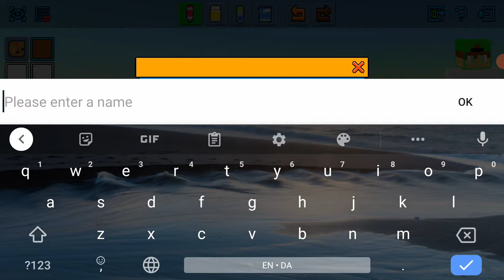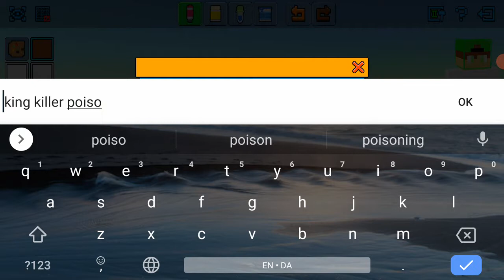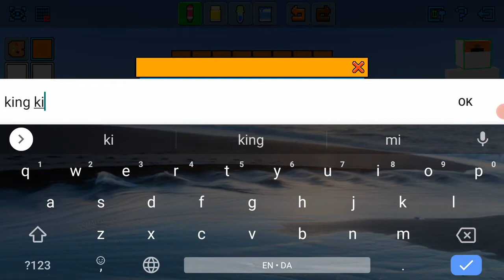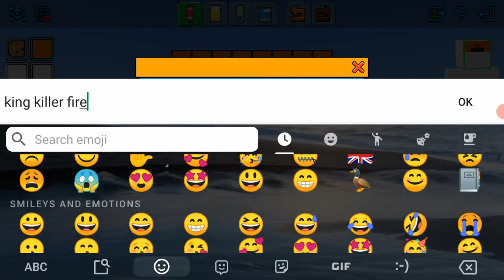Making a CopNRobber King Killer Poison and King Killer Fire Skins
Our channel is suitable for all family members specially kids. We've also got another channel dedicated to building Lego, K'nex, Beyblades and toys and it's called ''Parsatube HD'': This is the link to Parsatube HD channel:
We're playing the most popular games like Minecraft, Bloons TD Battles, CopNRobber, Roblox, Among Us, Castle Crush, Brawl Stars, Grow Empire Of Rome and more so please check them out.